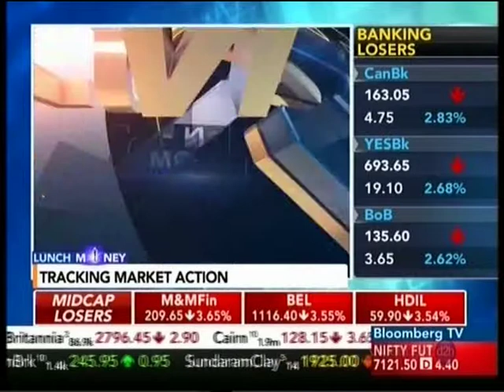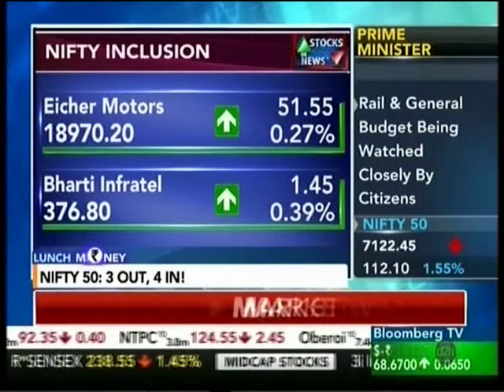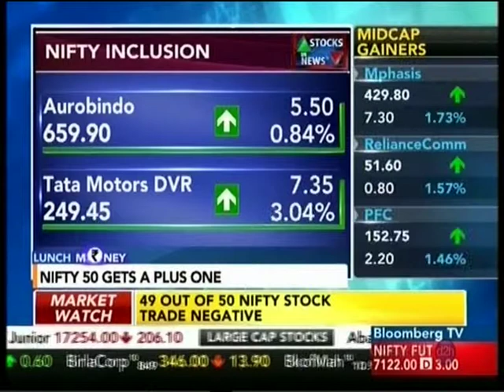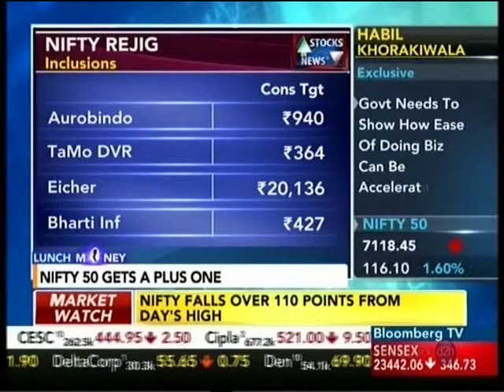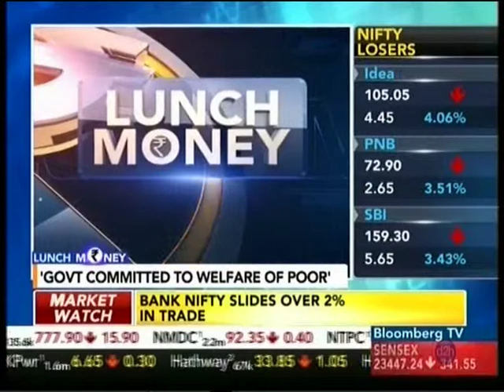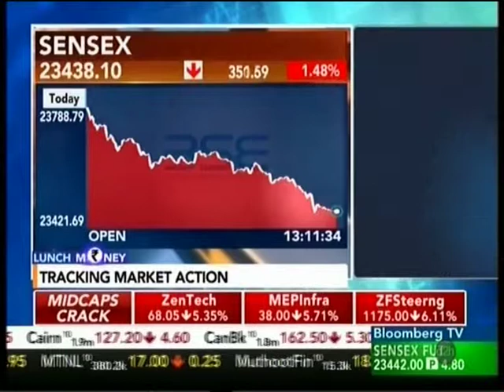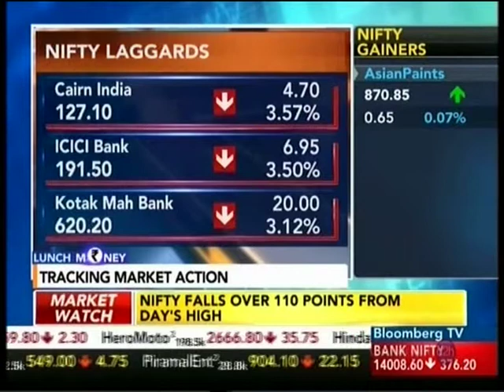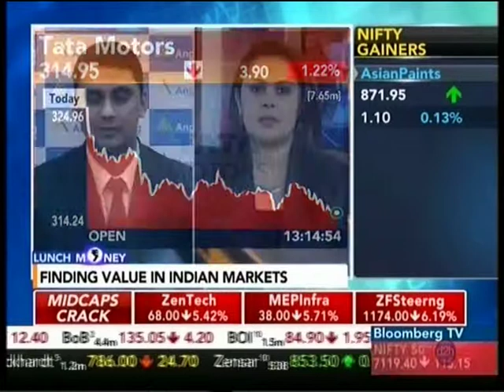Bloomberg TV Lunch Money, 23 Feb 2016 - Mr. Mayuresh Joshi, Angel Broking